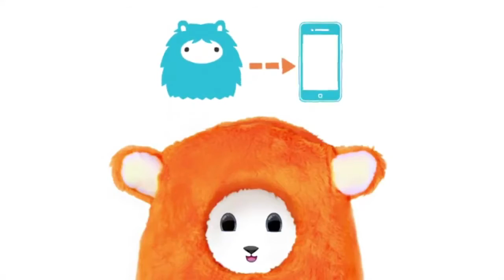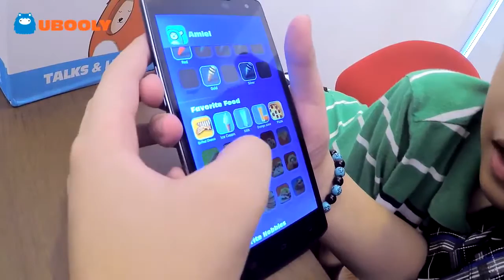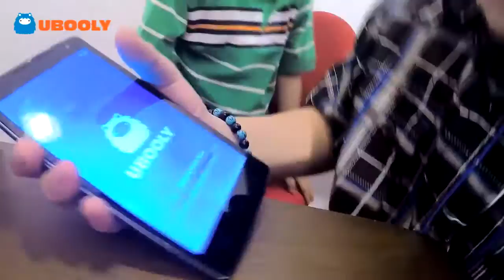UNBOXING: Ubooly Interactive Toy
Ubooly is a magical stuffed animal that talks and listens. Learn while you play with interactive games and play packs.

Available at:

Globe GEN 3 stores
Toys R Us
Switch